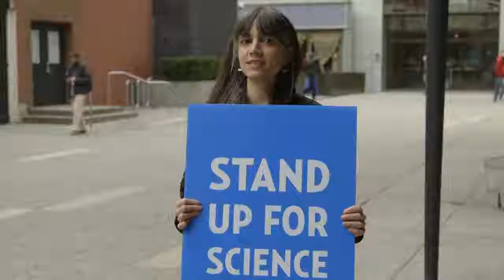Stand Up for Science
Link to direct video on facebook will be provided below. Video belongs to "ClimateTruth.org Action"